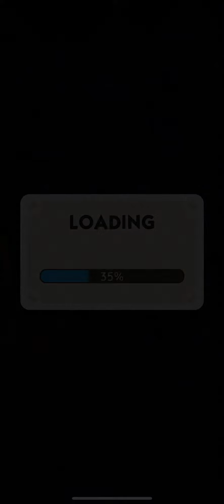Upgrading Rio De Janeiro Board in Monopoly Go!